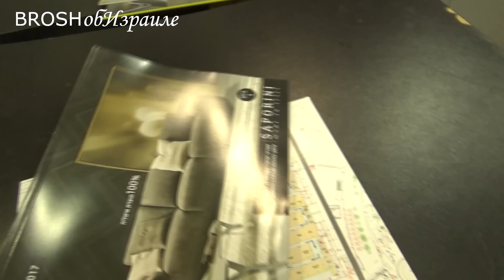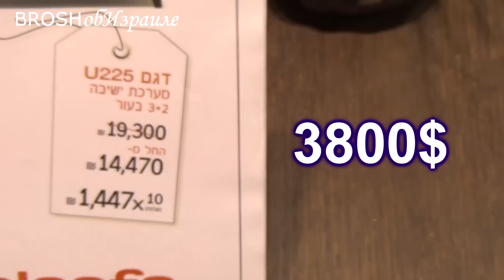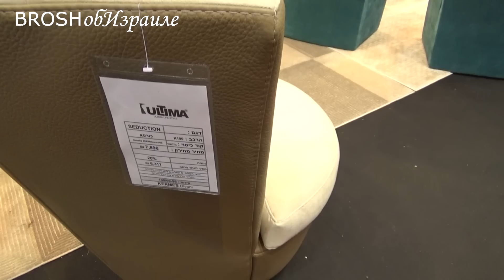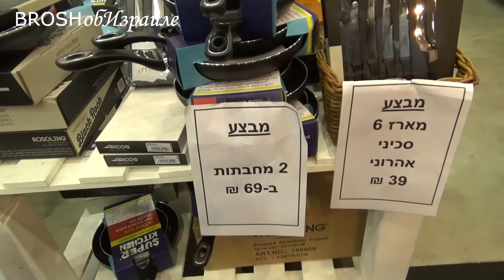308.Ежегодная ярмарка мебели .2016 .Тель-Авив